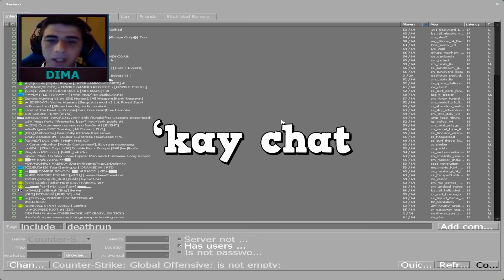I became the #1 CS:GO Deathrun Player... for a day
They call me #1 for a reason.